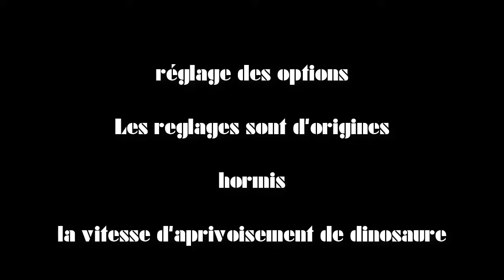[fr] Ark S1 Ep 02 on essaye de s'installer (ps4)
on profite du peu de répit que nous donne le jeu pour commencer a s'installer